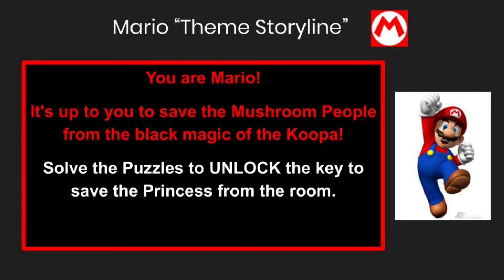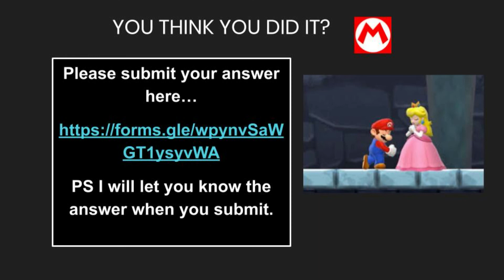Mario ESCAPE Activity Challenge